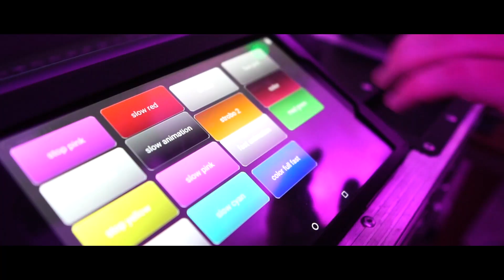DJ MISIEK - Studniówka VIDEO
Materiał promocyjny pokazujący oprawę studniówek i balów. Wszystkie osoby zainteresowane współpracą zapraszam do kontaktu.

Montaż filmu: Filip Prycel